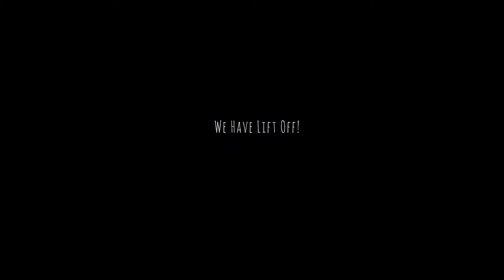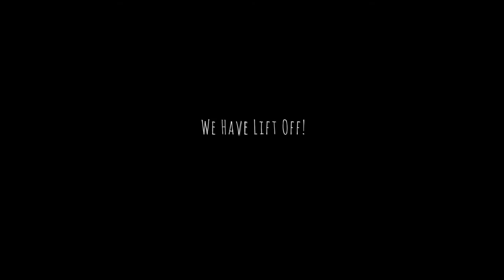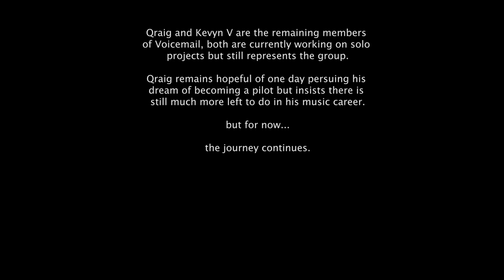Qraig Voicemail: Music Crashed My Aviation Career | The Journey, Ep. 11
He wanted to pilot planes high above the clouds, visit exotic destinations and make his grandmother proud. He had an accidental meeting with Music and got caught in a new passion. On this Journey, he learns more about himself, grows stronger, finds his voice and his destiny.

This is Qraig from the dancehall group Voicemail, and this is his Journey.

Thanks for being on The Journey!
Connect with ClydeWasWrite:
Song: Submissive
Artist: Qraig
2020 Hapilos Records
PERMISSION RECIEVED FROM QRAIG TO USE HIS MUSIC IN THIS EPISODE

Song: Apology
Artist: Qraig
Album: Apology
The Orchard Music (on behalf of Frankie Music)